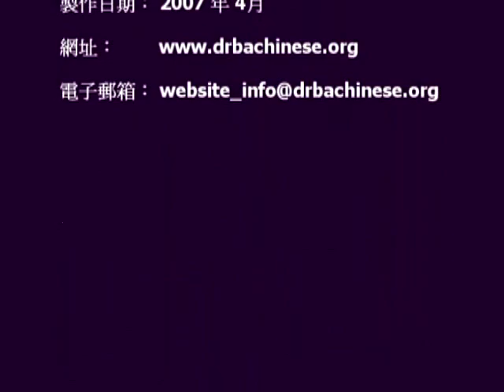宣化上人《成立万佛圣城的因缘》